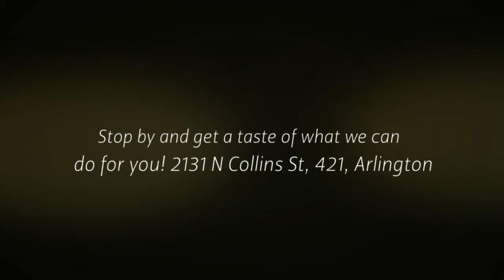Cookies by Design - Gourmet Cookies in Arlington, TX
We offer delicious cookie bouquets, gourmet cookies and other specialty gifts, all hand-crafted with care and perfect for any occasion.  Call today for delivery or stop by and get a piece of heaven.

Cookies by Design Arlington
2131 N Collins St
421